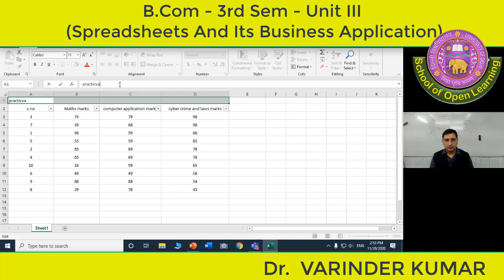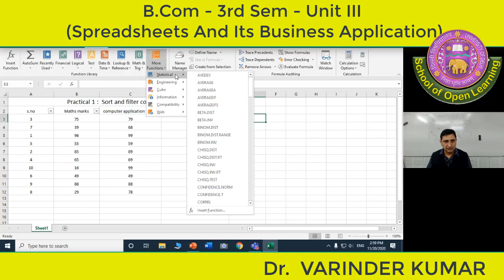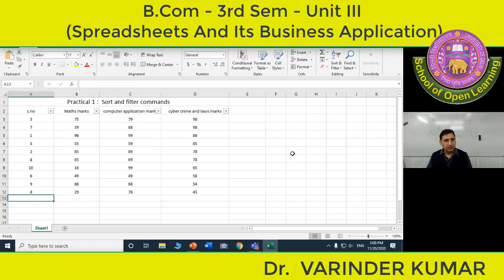COMPUTER APPLICATION IN BUSINESS BY DR VARINDER KUMAR BCOM HONS SPREADSHEET IN BUSINESS APPLICATION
Group talk